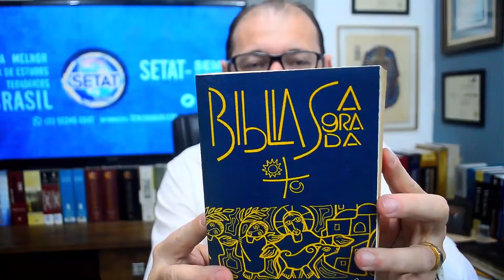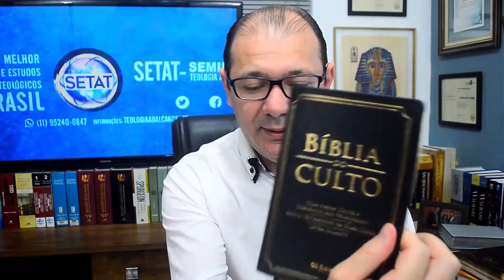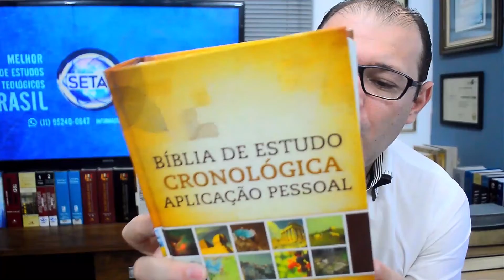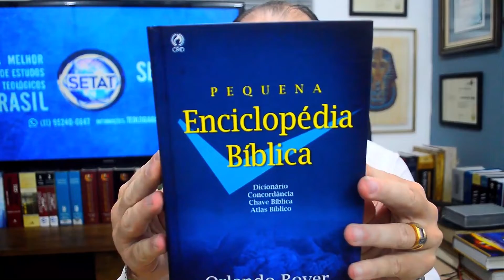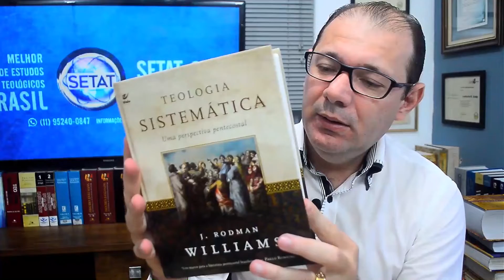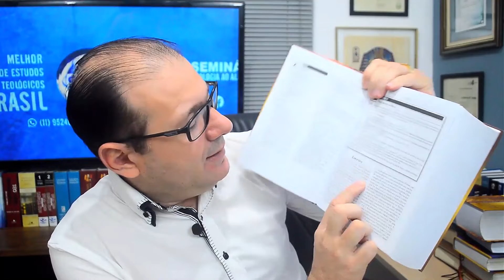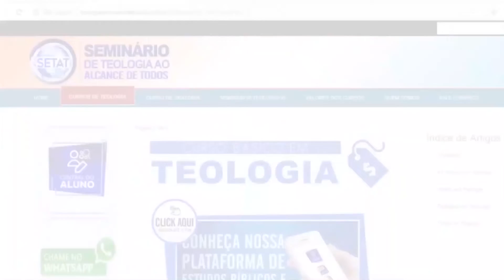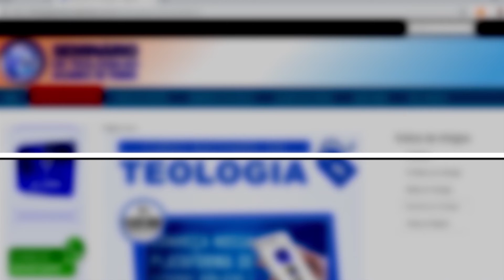Biblioteca para NOVOS PREGADORES (Traduções, Comentários, Dicionários e mais)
Dicionário bíblico, Bíblia de estudo e muitas traduções da bíblia, concordância bíblica bíblia católica e do novo mundo os melhores livros para pregadores iniciantes.

Você tem desejo de aprender TEOLOGIA e muito mais no conforto da sua casa? Estude na melhor plataforma de estudos Bíblicos e Teológicos do BRASIL!!!

Adquira já! CURSO DE ORATÓRIA AO ALCANCE DE TODOS PARA NOVOS PREGADORES.

***APRENDA A PREGAR FAÇA UM CURSO DE ORATÓRIA AO ALCANCE DE TODOS PARA NOVOS PREGADORES***.